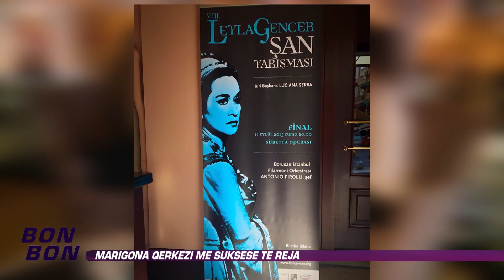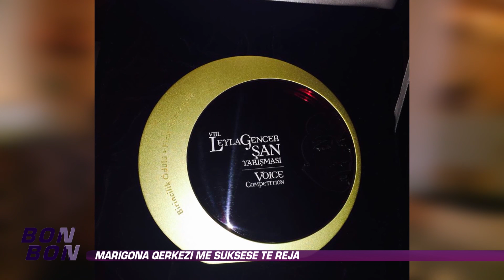Marigona Qerkezi me suksese te reja 12.10.2015